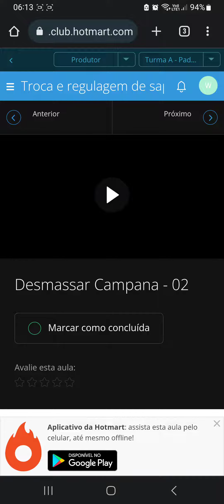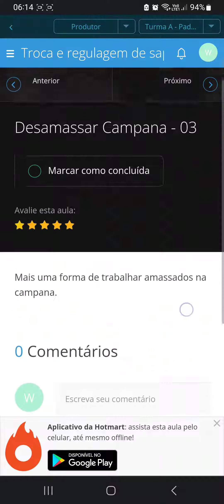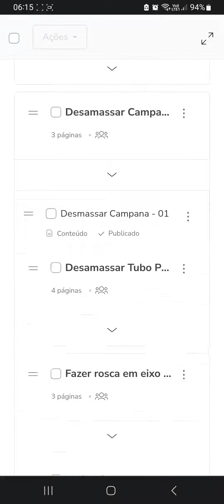Por Dentro do Meu Curso Troca e Regulagem de Sapatas de Sax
Desenvolvi esse curso baseado em minha experiência de mais de 20 anos trabalhando como Luthier de instrumentos musicais de sopro.
É uma síntese dos métodos utilizados por grandes marcas porém adaptados para ser utilizado em qualquer sax de qualquer marca.
Meu método de trabalho que tem me dado resultados positivos na qualidade da entrega do meu trabalho para meus clientes.